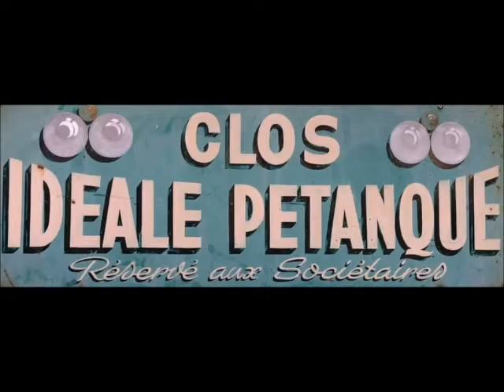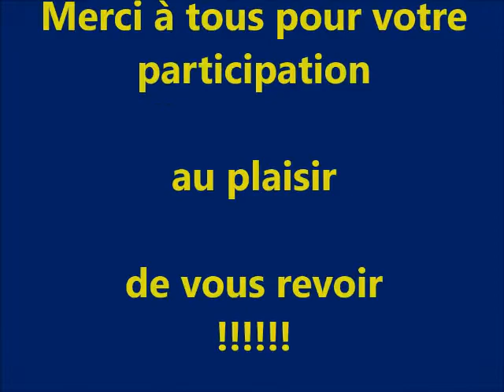IPNN 2021, ZE FILM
Web-Tv d'AMC, souvenirs 2021 IPNN